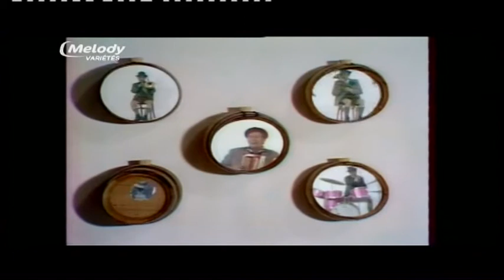Aimable - Beer, Barrel, Polka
Extrait de l'émission "Passing show" de Décembre 1968.